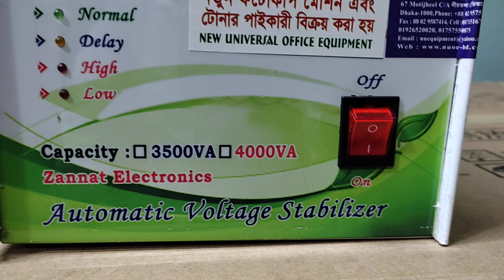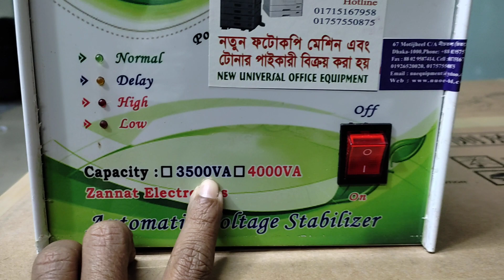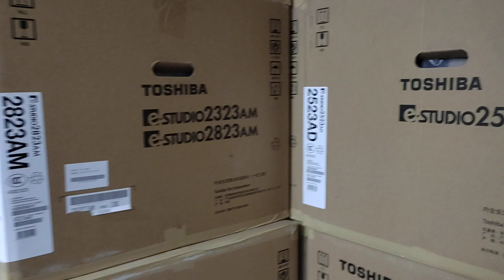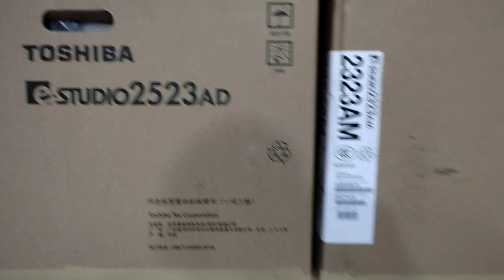Stabilizer Use for photocopier Machine New universal office equipment wholesale office 01757550875